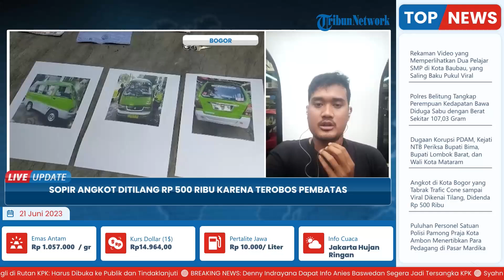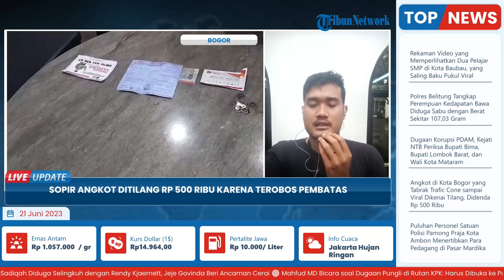Viral Angkot Terobos Pembatas Trafic Cone di Depan Mall BTM Bogor, Kini Pasrah Ditilang Rp 500 Ribu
TRIBUN-VIDEO.COM - Sopir angkutan kota (angkot) Kota Bogor nomor trayek 10 jurusan Sukasari-Mawar ditilang pasca viral menerobos trafic cone di depan Mall BTM pada Sabtu (17/6/2023) sekitar pukul 03.56 WIB.

Seperti diketahui, sopir yang diketahui bernama Gunawan ini viral usai menerobos traffic cone.

Dalam video yang terekam kamera CCTV, mobil angkot yang dikemudikannya melaju dari arah Juanda.

Namun, tepat di depan Mall BTM, angkot ini langsung menerobos trafic cone yang dipasang.

Bahkan, trafic cone yang dipasang menggunakan tali tambang ini ikut terseret.(*)